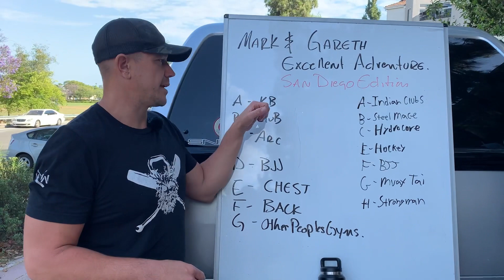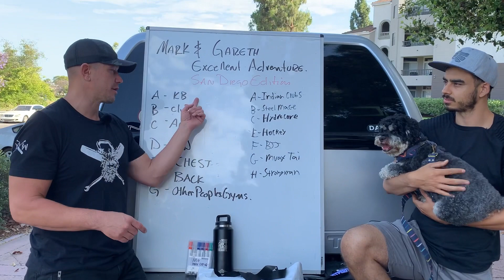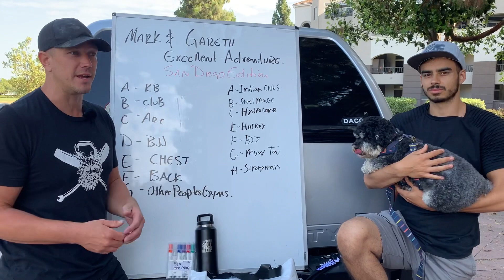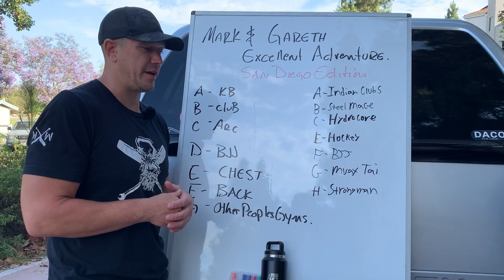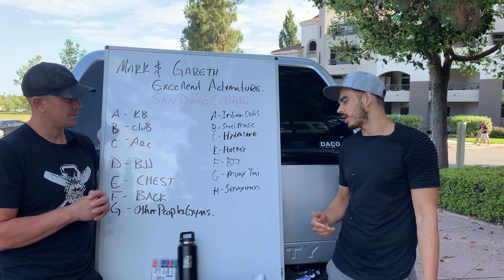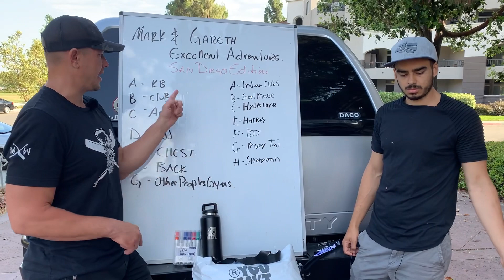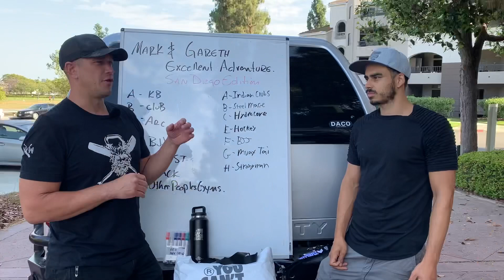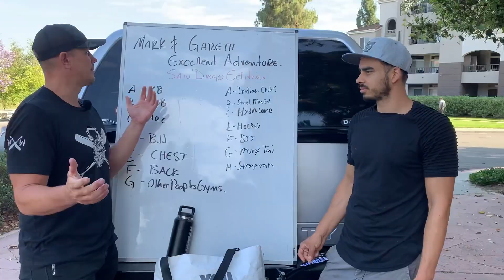Mark and Gareth’s excellent Adventure - San Diego July 2021